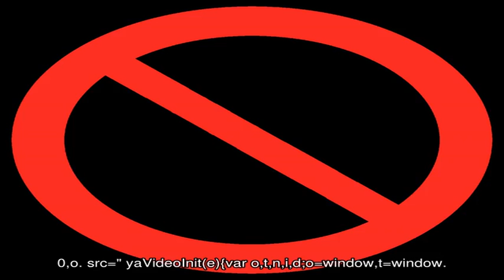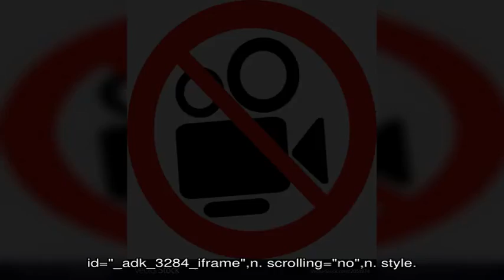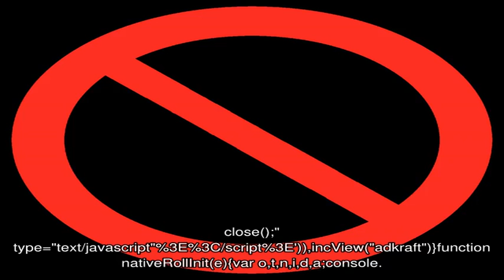Как узнать в какой больнице лежит человек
Часто тех, кому стало плохо на улице или в общественных местах, увозят в ближайшую дежурную больницу, не сообщая родным, в какую именно.